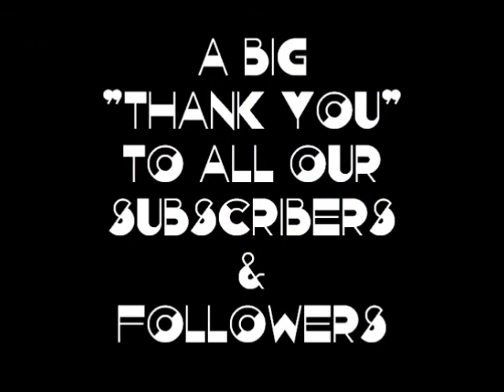REGINALD DIXON - "GAY GORDONS MEDLEY" - BLACKPOOL TOWER BALLROOM WURLITZER - 1955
REGINALD DIXON at the BLACKPOOL TOWER BALLROOM WURLITZER
playing his "GAY GORDONS MEDLEY". Released in November 1955
on Columbia 78 rpm record DB 3684 (matrix numbers CA 23291/2)
and 45 rpm SCM 5202 released on the same date.
We have used the 45 rpm version for better reproduction.
Vinyl is always prefered to CD's - A Much Better Sound!
We hope you enjoy the most complete and comprehensive archive of REGINALD DIXON videos
on YouTube. All recordings from the ComptonLodgeStudios Archive Collection.
The titles are :-
"COCK 'O THE NORTH"
"WI' A HUNDRED PIPERS"
"BONNIE DUNDEE"
"WE'RE NO AWA' TAE BIDE AWA"
"THERE'S NO LUCK ABOOT THE HOOSE"
"THE CAMPBELLS ARE COMING"
"MY LOVE SHE'S BUT A LASSIE YET"
"BLUE BONNETS"
"CHARLIE IS MY DARLIN'"
"HIGHLAND LAD"
"THE KEEL ROW"
"COMIN' THRO' THE RYE"
"ROAD TO THE ISLES"
"LOCH LOMOND"
Various playlists of REGINALD DIXON videos are available on ComptonLodgeStudios Channel.
Search ComptonLodgeStudios for your favourite THEATRE ORGAN MUSIC featuring the cream of THEATRE ORGANISTS including :- HORACE FINCH  -  WATSON HOLMES  -  SIDNEY TORCH  -
ENA BAGA  -  REGINALD FOORT  -  SANDY MACPHERSON  -  ROBINSON CLEAVER  -
CHARLES SAXBY  -  STUART BARRIE  -  DONALD THORNE  -  VIC HAMMETT  -  HAROLD RAMSAY  -  BOBBY PAGAN  - HENRY CROUDSON  -  ROBIN RICHMOND  -  LAURENCE JAMES  -
JESSE CRAWFORD  -  AL MELGARD  -  CHARLES D. SMART  -TERANCE CASEY  -  REGINALD STONE  -  COR STEYN  -  EDWARD O'HENRY  -  STANLEY TUDOR  -  PAUL KIRNER  -
KEN STROUD  - DOREEN CHADWICK  -  TREVOR WILLETTS  -  PHIL FINCH  -  FRANK NEWMAN  -
QUENTIN MACLEAN  -  LOUIS MORDISH  - REGINALD PORTER-BROWN  -  CHARLES SMITTON  -  WILLIAM DAVIES  - LAURENCE JAMES  -  HORST SCHIMMELPFENNIG  - MOLLY FORBES -
FLORENCE DE JONG  -  THOMAS "FATS" WALLER and many more.
Check our Series "MOVIE PALACES" featuring the 1930's SUPER CINEMAS by
ODEON, GAUMONT,  ABC & GRANADA. Over 300 videos.
If you like VARIETY ACTS our series "TOP TURNS" is proving very popular -
TEDDY BROWN & HIS XYLOPHONE, WILSON, KEPPLE & BETTY, DICK EMERY, NAT JACKLEY,
HILDA BAKER, ARTHUR WORSLEY etc, they are all here on ComptonLodgeStudios channel.